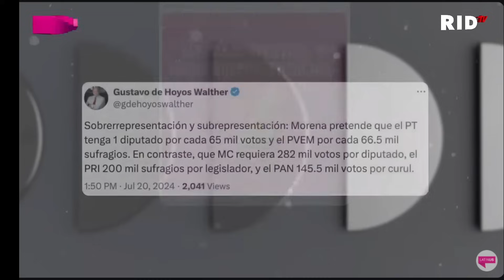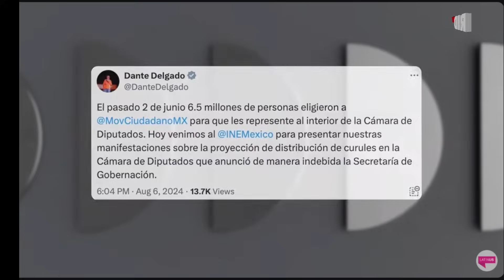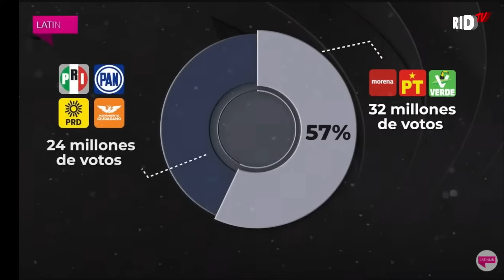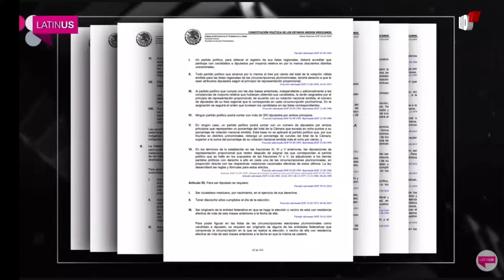¡LORET REGRESA a LATINUS y da DOS DUROS GOLPES a OBRADOR! ¡El MACUSPANO TRAMA ESTO GRAVÍSIMO!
Ahora sí vénganme con que la ley es la ley
Carlos Loret de Mola
Ahora sí quiere que el INE y el Tribunal electoral apliquen la lectura textual de un solo renglón de la Constitución
 AGRADECEMOS TUS DONATIVOS vía:
►TARJETA BANAMEX: 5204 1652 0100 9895
►DEPOSTO a la CUENTA: 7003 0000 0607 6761
►TRANSFERENCIA a la CLABE: 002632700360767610
A NOMBRE DE: JESUS MIGUEL GARZA QUINTANA
BANCO BANAMEX
SUCURSAL 4411

PODCAST
Escúchanos en: